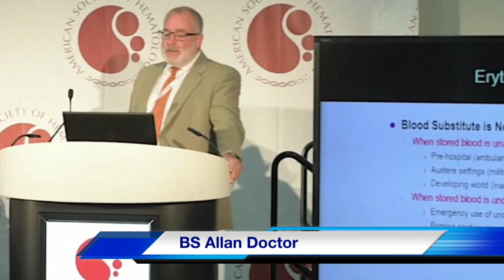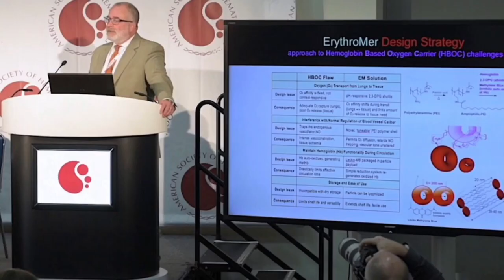VATV | iVNews: Allan Doctor, MD: Máu Nhân Tạo Bằng Bột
22/05/2019
Hoài Vy